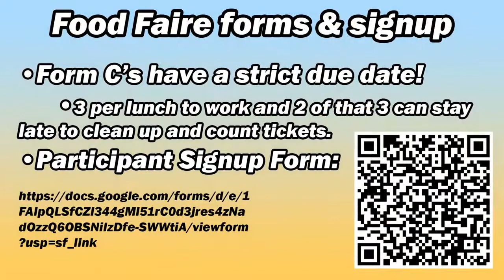COHS WPTV - 10/14/22